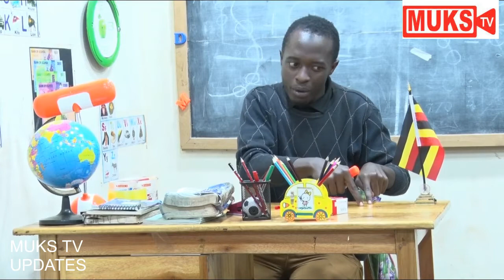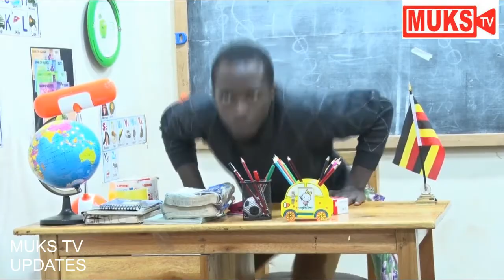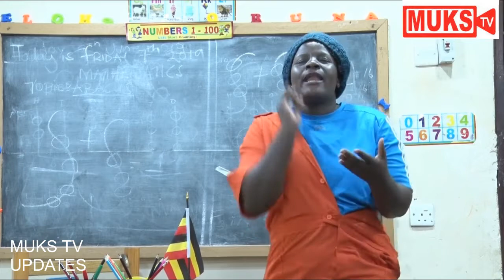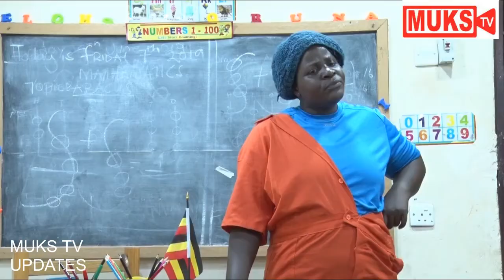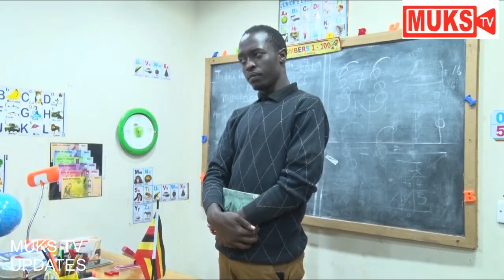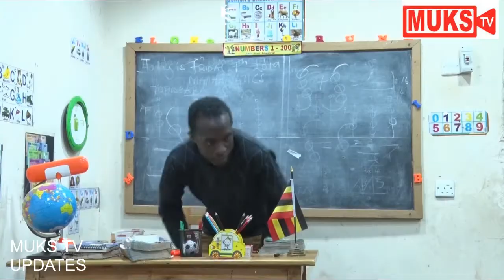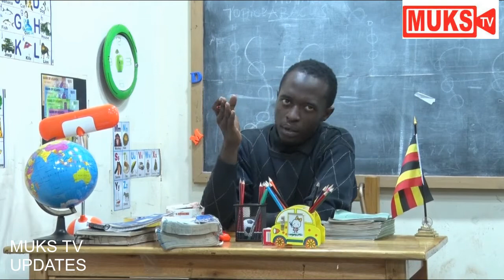SCHOOL TIMES - SEASONE 1, EPISODE 15 [funniest ugandan comedy videos 2021]